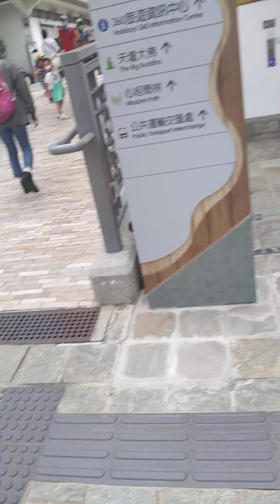Ngongping 360 big buddah Lantau island Hongkong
Day off bonding w/friends